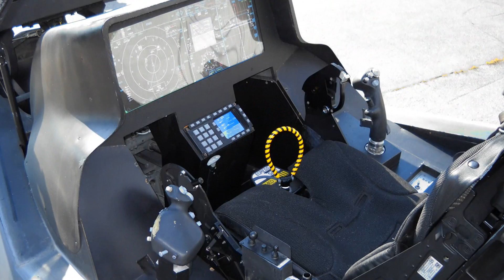10 Najdroższych projektów wojskowych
Witajcie! W dzisiejszym odcinku przedstawiamy wam "10 Najdroższych projektów wojskowych na świecie".